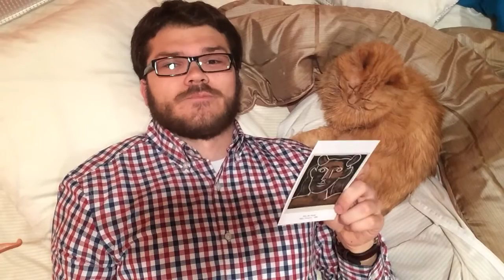CAH & Picasso Dilemma! Help me VOTE!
Should Neil donate or cut into 150,000 pieces a precious picasso piece?! In this video he gives some reasons for both, and in the ends lets you decide!